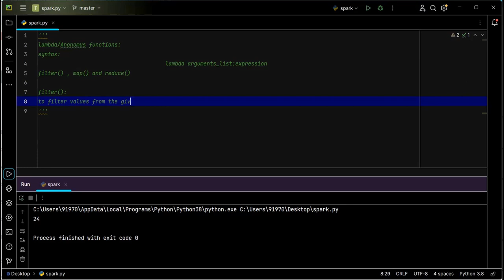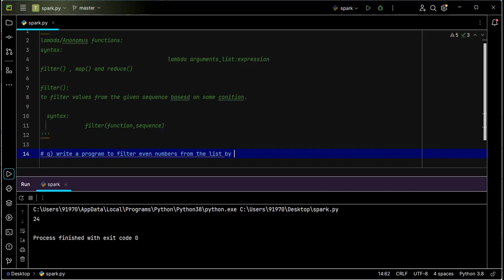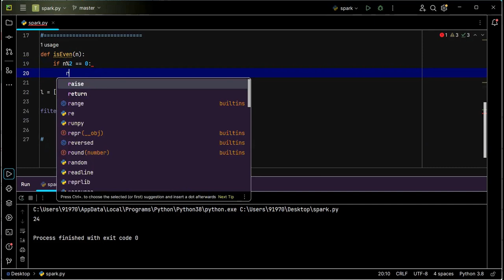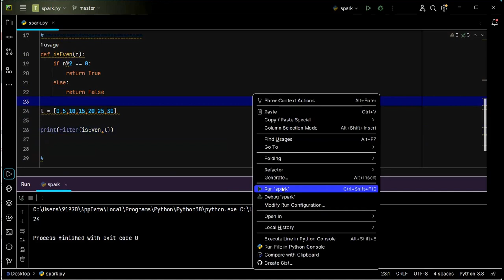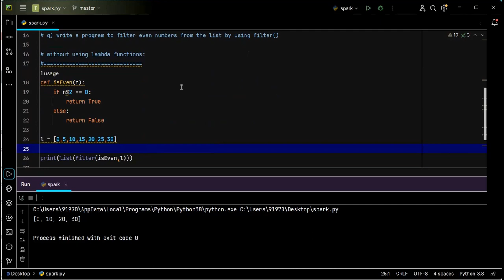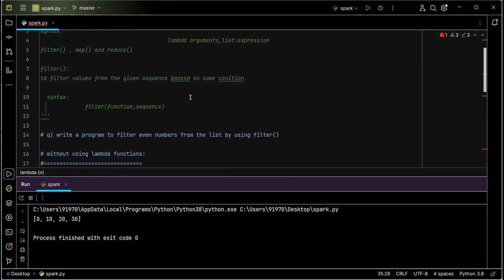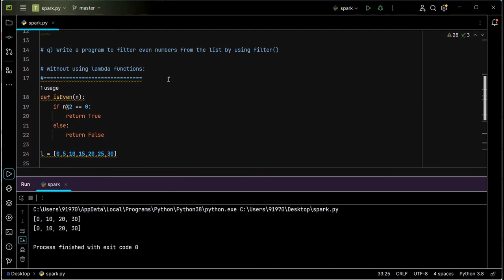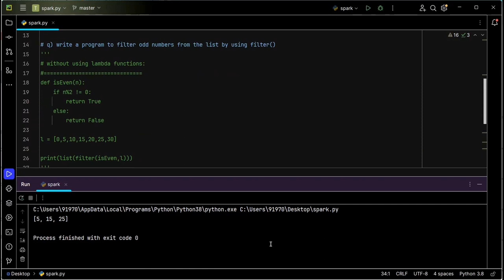filter function and example to filter even/odd numbers from the list by filter() in python in telugu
Topic Nodes:
lambda/Anonomus functions:
syntax:
                                        lambda arguments_list:expression
filter() , map() and reduce()

filter():
to filter values from the given sequence basesd on some conition.

  syntax:
              filter(function,sequence)

# q) write a program to filter odd numbers from the list by using filter()
# without using lambda functions:
def isEven(n):
    if n%2 != 0:
        return True
    else:
        return False

l = [0,5,10,15,20,25,30]

l = [0,5,10,15,20,25,30]

print(list(filter(lambda n : n%2!=0 ,l)))